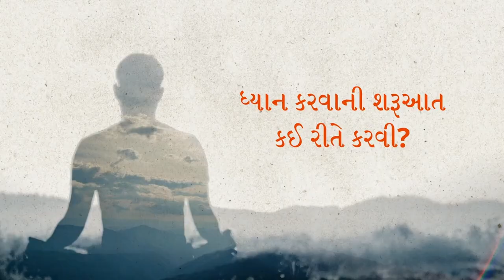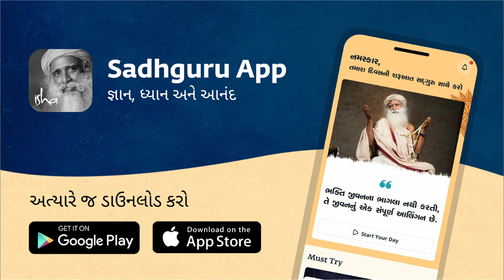ધ્યાન કરવાની શરૂઆત કેવી રીતે કરવી? | How to Meditate' for Beginners | Sadhguru Gujarati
સદ્‍ગુરુ ધ્યાન ખરેખર શું છે તે વિશે ઊંડાણમાં સમજાવે છે અને ધ્યાન એ એક અભ્યાસ છે તેવી સામાન્ય ગેરસમજને સ્પષ્ટ કરે છે.

ઈશા ક્રિયા સદગુરુ ની તરફ થી એક ભેટ છે. આ ક્રિયા શરીર અને મન થી પરે ના ધ્યાન ની અવસ્થાને અનુભવ કરાવવા માટે એક સરળ અને શક્તિશાળી પ્રક્રિયા છે. આ વિડિઓ માં (ભાગ-૨) તમે સદગુરુ ના માર્ગદર્શન હેઠળ ઈશા ક્રિયા નો અભ્યાસ કરી શકશો. ઈશા ક્રિયા પાછળ નો વિજ્ઞાન અને એને કરવાની પદ્ધતિ સમજવા માટે ભાગ-1 જુઓ.